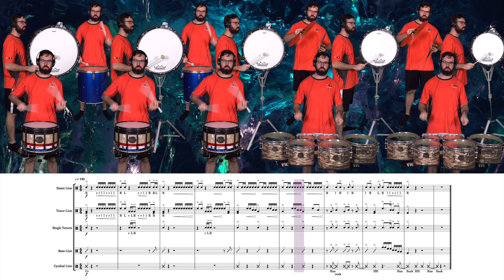Simple and Clean